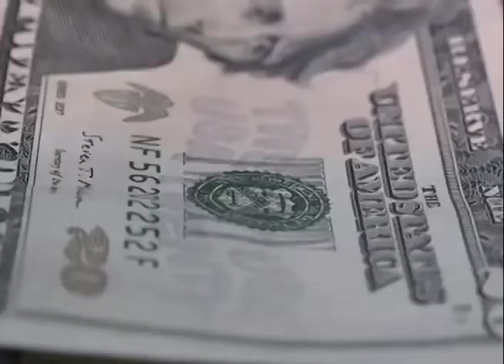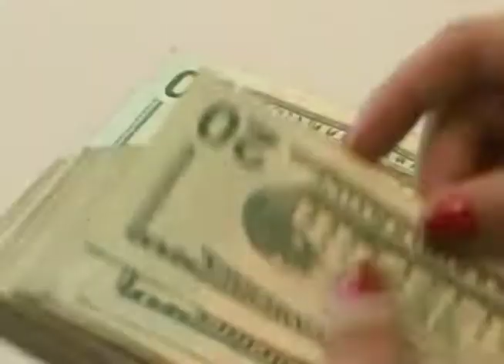Presidente de Bandesal se refirió a fideicomiso para mipymes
El presidente de Bandesal, Juan Pablo Durán, lamentó la falta de aprobación de los fideicomisos en la Asamblea Legislativa para atender la crisis económica que está dejando la pandemia del covid 19.